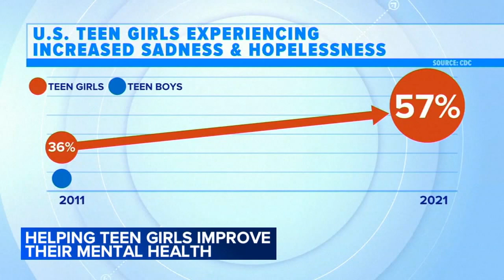New partnership helping teen girls' mental health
A new partnership is helping teen girls' mental health.